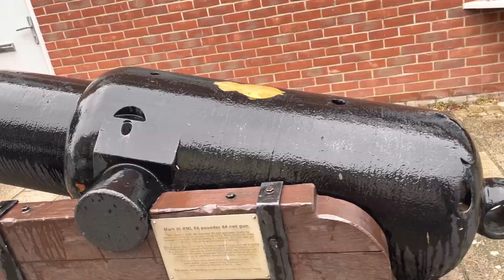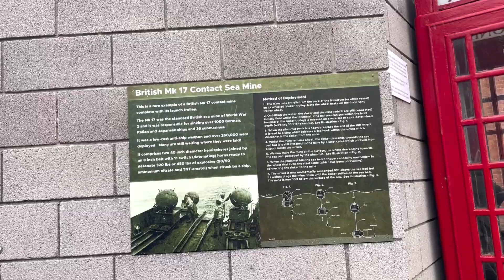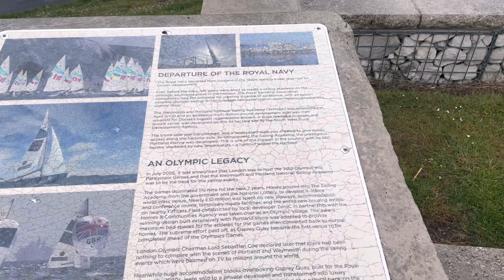Exploring the Isle of Portland in Dorset ! Jurassic Coast # UK# Portland Bill Lighthouse#india vlog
All about the Isle of Portland in Dorset.